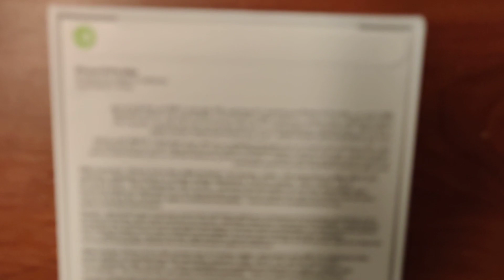iphone 14 Pro Max Deep Purple Color..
Your Friend

Mohammad Ashraf Shaikh